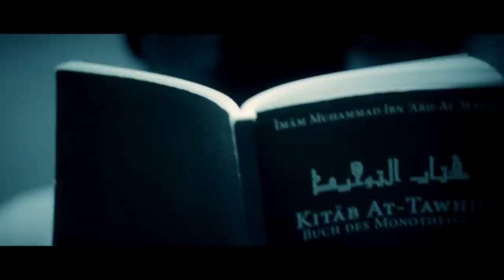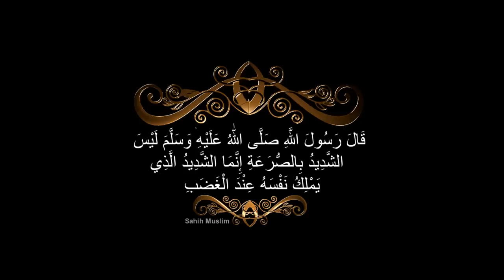Ehre - Mein Weg: Jamal al-Khatib (Staffel 2, Folge 3)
Heute möchte ich über „Ehre“ sprechen. Dieses Thema hat mich sehr beschäftigt, auf der Straße, im Gefängnis und in der extremistischen Szene. Es geht um Loyalität und Respekt, aber auch um Angst und Gewalt.

Es war als würde man einen Knopf bei einer Maschine drücken 👊 Kennt ihr das Gefühl auch?

„As-salamu alaykum wa-rahmatullah wa-barakatuhu,

Ich bin Jamal al-Khatib.

Ich war ein Räuber, ein Schläger und ich war bereit für eine Gruppe in den Krieg zu ziehen. Ich schreibe Texte, um mit dem, was in meinem Leben ist, klarzukommen. Krieg, Rassismus, Gewalt….

Es ist meine Art damit umzugehen und diese Dinge zu verarbeiten, es ist mein Jihad an-Nafs.

Das ist mein Weg!“

Andere haben sich angeschlossen, manche von ihnen haben ähnliche Geschichten erlebt.
Zusammen sind wir Team Jamal, Männer und Frauen, Muslime und Nichtmuslime.

Gemeinsam wollen wir aufstehen und unsere Stimme erheben.
Gegen Hass, Gewalt und Propaganda!

Salam alaykum, Friede sei mit euch,
Team Jamal

Powered by IZ